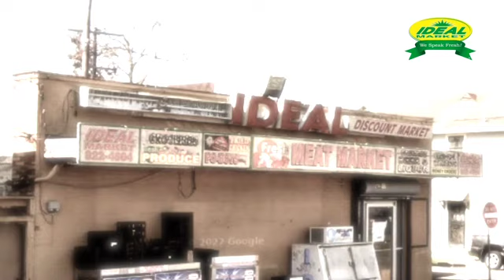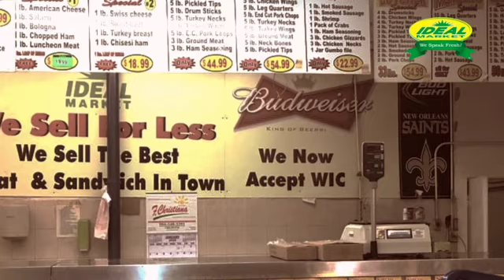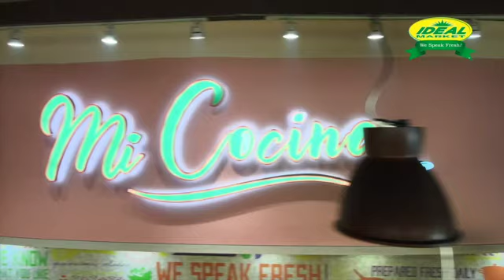VIDEO CORPORATIVO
Video corporativo de Ideal Market.
su historia.